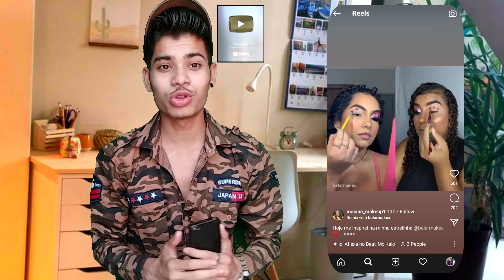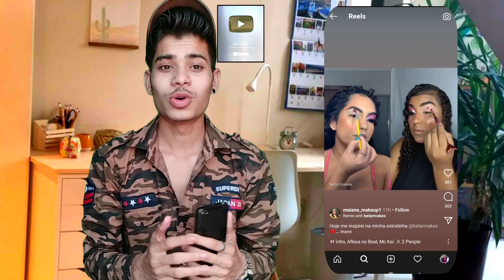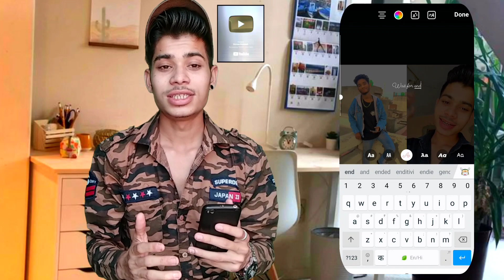Reels Remix video viral kaise kare / How to enable Duet option / reels kaise banaye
✍  My Tools

50 MM lens
Boya by M1 mic
Digitek ringlight
Poco x3
Poco x3 pro

🔸Video Related  -:

 1. Reels remix video viral kaise kare
 2. Reels Duet video viral kare kare
 3. How to viral remix video on reels
 4. how to viral reels duet video
 5. viral reels remix video

🔹ꜱᴇᴄᴏɴᴅ ᴄʜᴀɴɴᴇʟ -:
ꜱʜɪᴠᴀᴍ ʀᴀᴊɴᴇᴇꜱʜ ᴇxᴛʀᴀ
🔹ᴛʜɪʀᴅ ᴄʜᴀɴɴᴇʟ -:
ꜱʜɪᴠᴀᴍ ʀᴀᴊɴᴇᴇꜱʜ ꜱᴛᴀᴛᴜꜱ